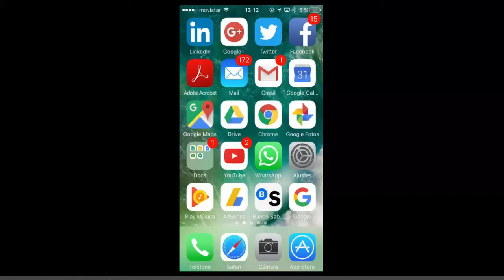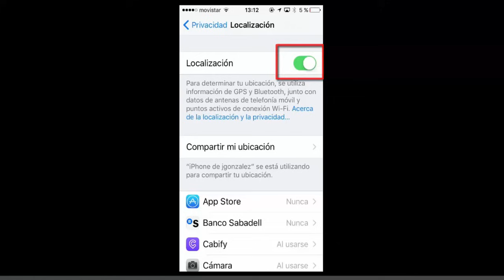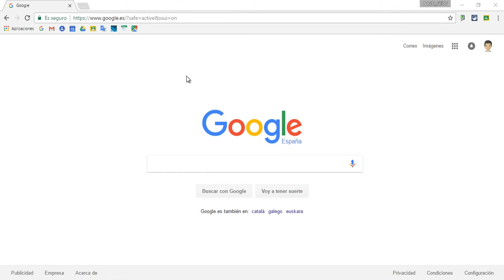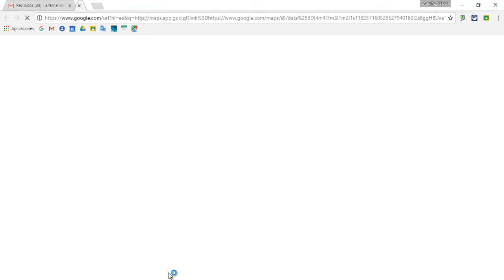Novedad: Cómo conocer la ubicación exacta de una persona con el móvil - Google Maps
En este vídeo os explicamos cómo haciendo uso de Google Maps en el movil podemos compartir la ubicación con otras personas. Se trata de una funcionalidad reciente incorporado a Google Maps.

Resulta muy interesante a la hora de saber donde están nuestros amigos, personas mayores que requieran de una especial atención o incluso de niños.

Seguiremos compartiendo consejos de tecnología y más tips o trucos de Google Maps.